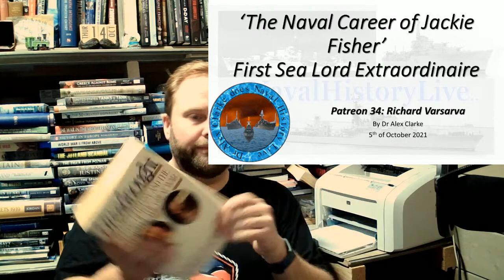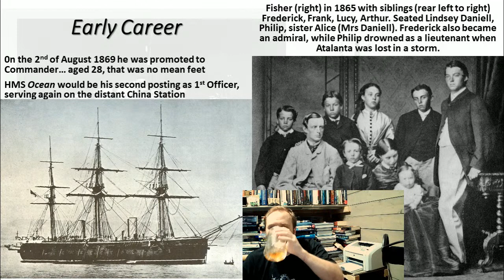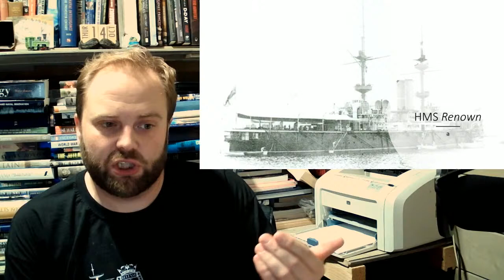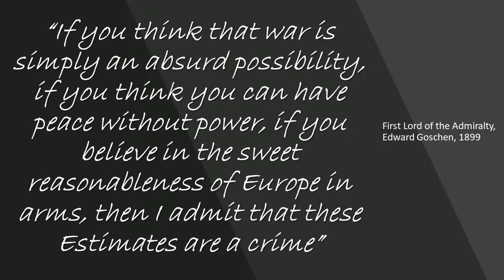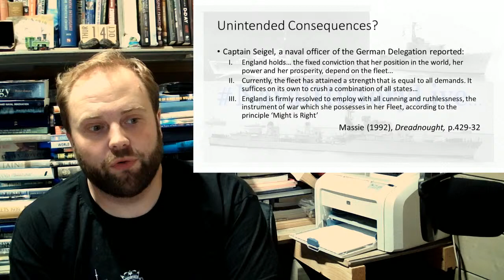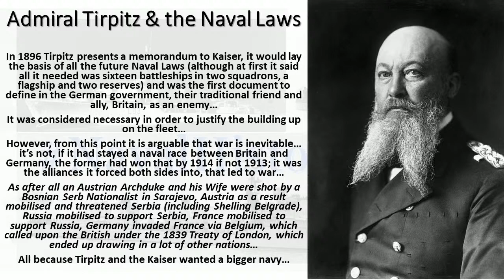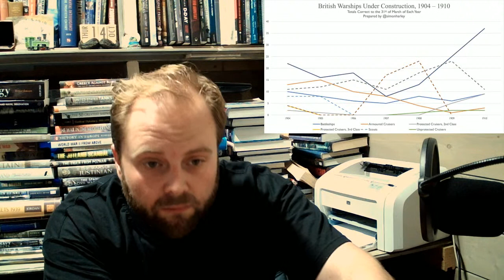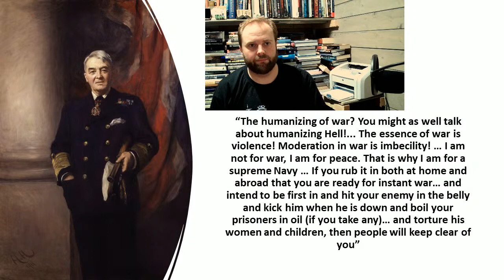Patreon 35: The Naval Career of Jackie Fisher - First Sea Lord Extraordinaire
Patreon 35: Richard Varsarva ‘The Naval Career of Jackie Fisher’ - First Sea Lord Extraordinaire

00:00 Jackie Fisher
10:00 The Aunt Bet
11:00 Midshipman
25:00 HMS Coromandel
39:00 HMS Vernon
52:00 HMS Inflexible
01:06:00 HMS Renown
01:20:00 Admiral
01:34:00 Third Sea Lord
01:48:00 Hague Conference 1899
02:02:00 Unintended Consequences
02:16:00 Charles Beresford
02:30:00 2nd Sea Lord
02:40:00 Tirpitz
02:44:00 1st Sea Lord
02:58:00 HMS Dreadnought
03:12:00 The Simon Harley Chart
03:26:00 HMS incomparable
03:40:00 Summary
03:54:00 Questions
04:08:00 Questions (2)